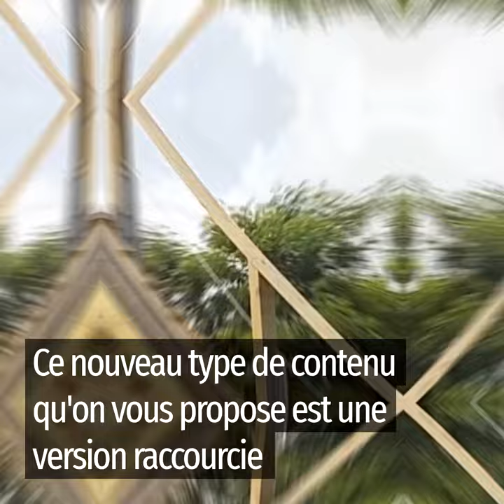Teaser Lightning Report 2 by Coasterrider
En 2019, Coasterrider proposera les Lightning Reports 2, une version des reports habituellement sous forme d'article mais reprise dans une vidéo éclair de 1 à 2 minutes. Il n'y a plus qu'à attendre le début de la saison pour voir les premières publications !

En attendant, on vous souhaite une très bonne année accompagnée de tous les meilleurs voeux d'amusement !